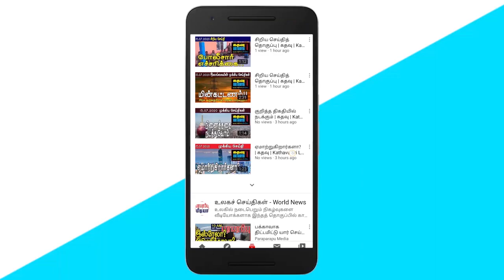கூட்டமைப்பை வைத்து இந்தியா போடும் திட்டம்! பயணம் ஏன் தாமதம்? | Sri Lankan News in Tamil | Kathavu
In this video you can see the collection of today's Sri Lankan news. Four news bulletins are uploaded on Kathavu Media daily.

1) Gunasekara dissatisfaction in connection with the activities of the Government.

2) Ranil Wickremesinghe insists on submitting foreign exchange reserves to Parliament.

3) Ranil Wickremesinghe's request to invite members of the opposition involved in the struggle to the House.

4) Charles Nirmalathan states that his opportunity is being snatched away.

5) GL on Sri Lanka-India relations. Discussion between Peiris and Jaisankar.

6) Laxman Kiriella accusation regarding the position of the Parliament.